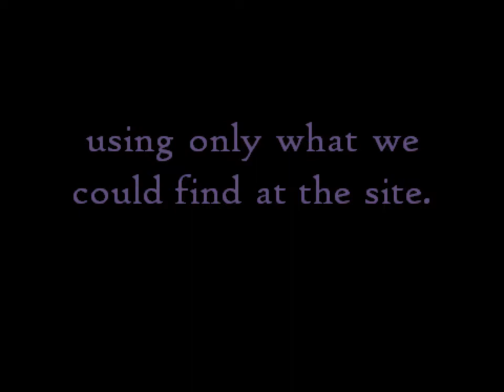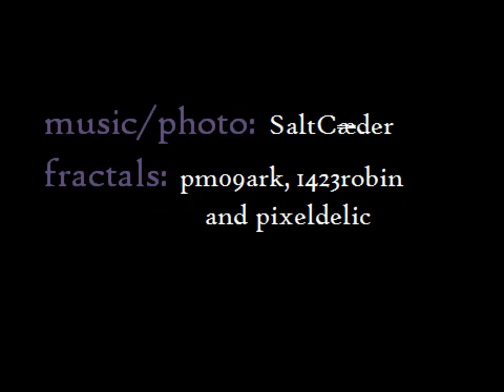Construction yard drums -- SaltCedar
Interpretive drums with friends, using only construction materials to make music. These pow-wows would last hours into the night, and would entertain or annoy surrounding residents.